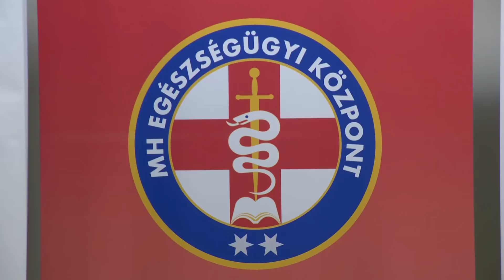Folytatódik a Honvédkórház fejlesztése